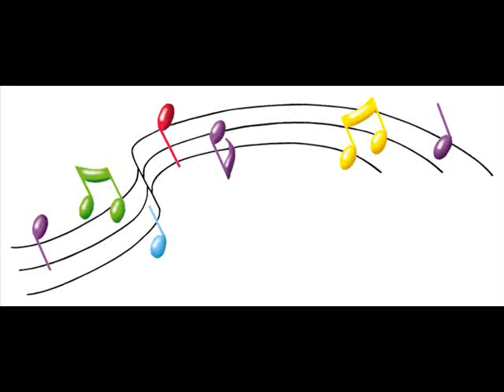Ti Pi Tin Bar Trio